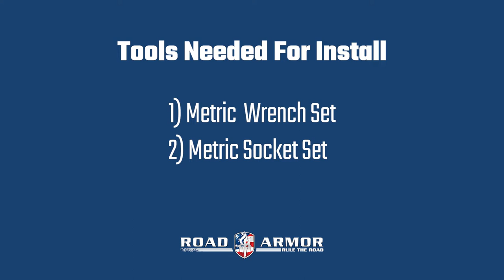Toyota Tundra-Road Armor Stealth Series Rear Bumper Install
How to install the Road Armor Stealth Series rear bumper on a 2022+ Toyota Tundra

Intro 00:00
Step 1 00:20
Step 2 00:50
Step 3 01:11
Step 4 01:29
Step 5 01:42
Finished Tundra  01:55

ABOUT US
The American-made bumper built on quality, protection, and style

Road Armor has been the originator in smooth steel bumpers since 2000. Not all replacement bumpers are created equal and we encourage you to experience the difference - The Road Armor Difference. There’s no substitute for a Road Armor bumper - 100% made in the USA and Texas strong, and all products are backed by our lifetime guarantee.
We pride ourselves on building bumpers to the highest quality, style, and protection that are suited to various lifestyles and interests. Road Armor’s meticulous attention to detail, advanced manufacturing technology, and the highest-grade steel provide a technically superior product using the highest quality materials. Our mission is to produce products that are an irreplaceable piece of equipment that protect what matters most – inside and outside of your vehicle.

GIVING BACK

We proudly support, hire, and mentor first responders and veterans of every cast. By purchasing Road Armor products you’re not only buying a product focused on style and protection but also helping to support truly life-changing organizations such as the American Valor Foundation. We're passionate about giving back to our first responder and veteran communities and do so through charitable donations, event integration, and giveaways on behalf of the organization.

SOCIAL MEDIA

PRODUCT SERIES